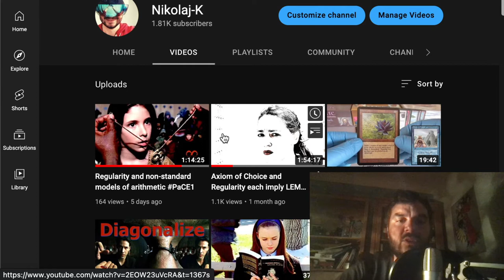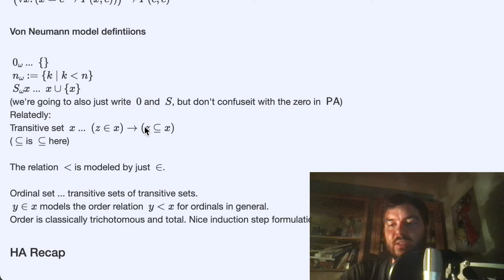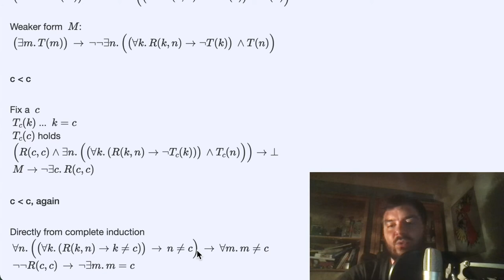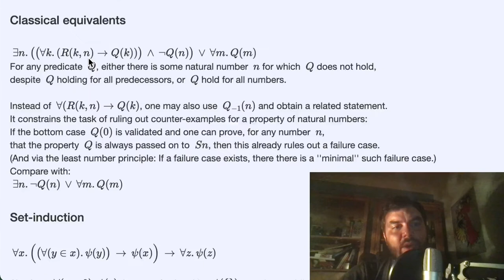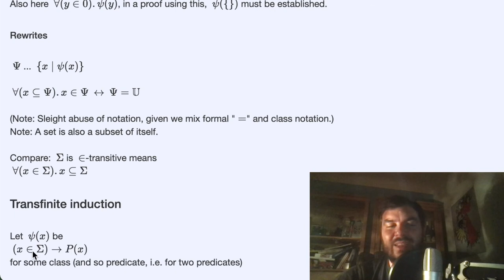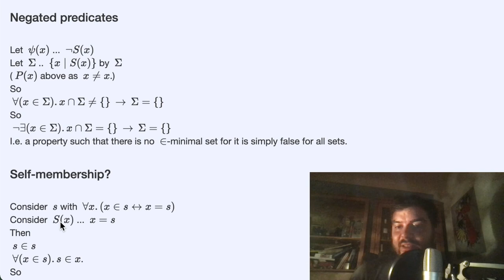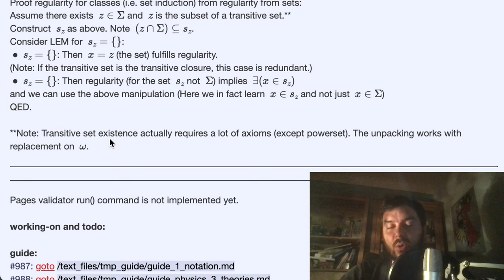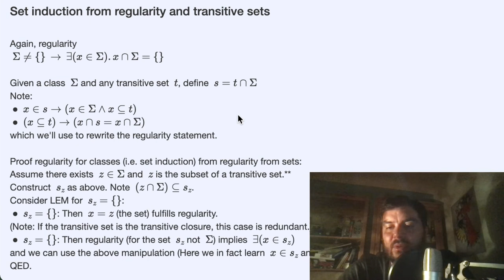Axiom of Regularity (Foundation) vs. Induction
Errata: In 56:27 I say Regularity, but I meant to say Replacement.